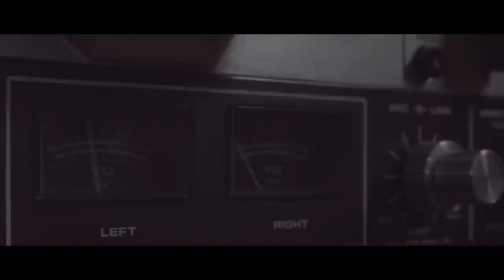Miss Halliwell - Capitulate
Music and lyrics by Miles Perhower / Matt Philip Hale.
Video directed and edited by Damien Hyde.
Performed by Miss Halliwell. Sound production by Samurl Rodgers.